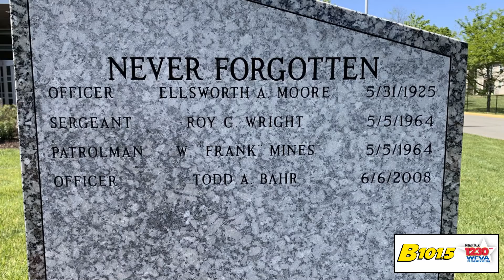Lt Cowles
Fredericksburg City Police Lt. Rashawn Cowles talks about his involvement in the Law Enforcement United "Road to Hope" ride from Chesapeake to DC. He also talks about ways we can help by donating supplies for the riders.